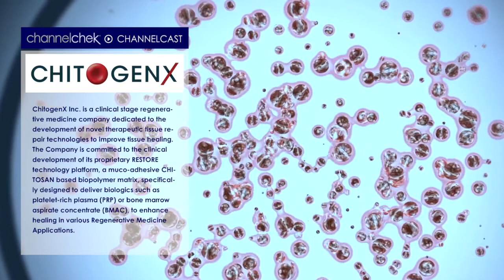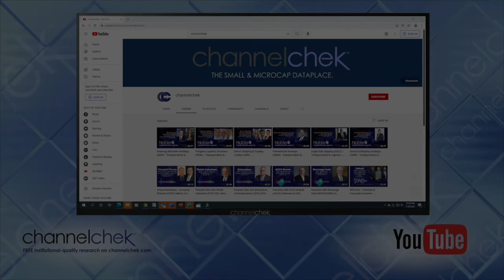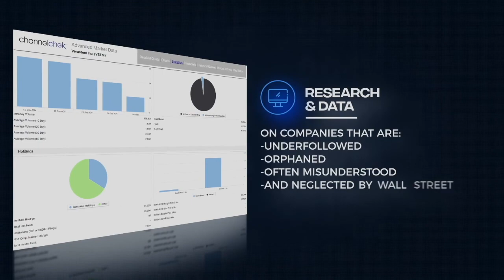ChitogenX (CHNXF) CEO Phil Deschamps - C-Suite Interview Series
Recorded November 4, 2022. Noble Capital Markets Senior Research Analyst Gregory Aurand sits down with ChitogenX CEO Phil Deschamps for this exclusive interview. Topics covered include:

How the name change to ChitogenX better reflects the company’s values and core competencies
The strengths of the leadership team
What is chitosan? – what is the value add in utilizing it in soft tissue surgery?
Pre-clinical meniscal repair study – what data points can be expected?
What other market opportunities are on the horizon for the platform?
Investigating the market opportunity for developing their own medical grade chitosan

About ChitogenX
ChitogenX Inc. is a clinical stage regenerative medicine company dedicated to the development of novel therapeutic tissue repair technologies to improve tissue healing. The Company is committed to the clinical development of its proprietary RESTORE technology platform, a muco-adhesive CHITOSAN based biopolymer matrix, specifically designed to deliver biologics such as platelet-rich plasma (PRP) or bone marrow aspirate concentrate (BMAC), to enhance healing in various Regenerative Medicine Applications.
Other formulations are being developed to leverage the technology's performance characteristics such as tissue adhesion, pliability, and ability to deliver biologics or therapeutics to various tissues damaged by trauma or disease. Further information about ChitogenX is available on the Company's